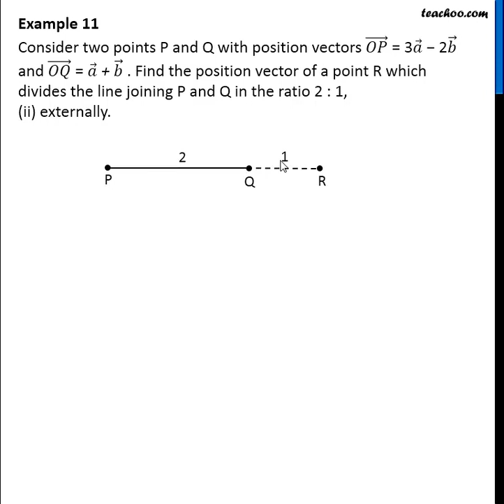Example 11 (ii) - Position vector of point R, divides 2:1 externally - Teachoo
Get solutions to all questions of Vector Algebra Class 12 You can also find all Maths solutions for Class 6 to 12 And solutions and videos for all subjects of class 6 to 12 — Download Teachoo App: Android IOS — Our SOCIAL MEDIA PROFILES ➡️ Instagram ➡️ LinkedIn ➡️ Twitter ➡️ Facebook — Teachoo is your go-to resource to learn anything. For school students, we provide the most organised content for all subjects for Classes 6 to 12. And for non-school students, we teach Excel, Tax Filing, Accounting, Finance and English speaking. Tags